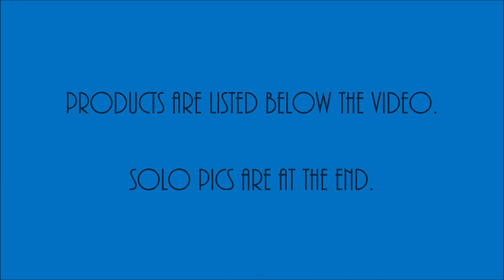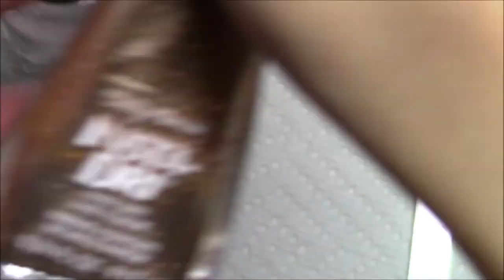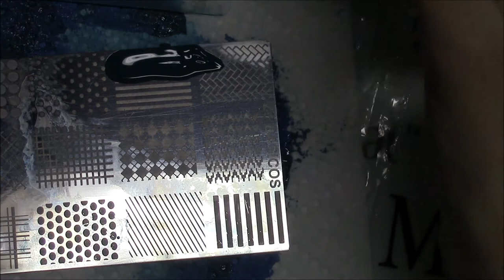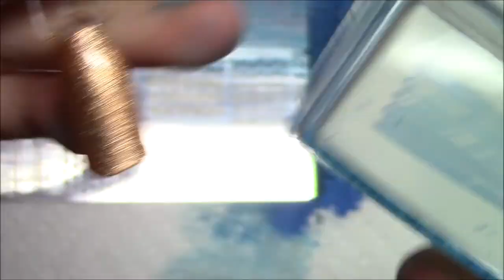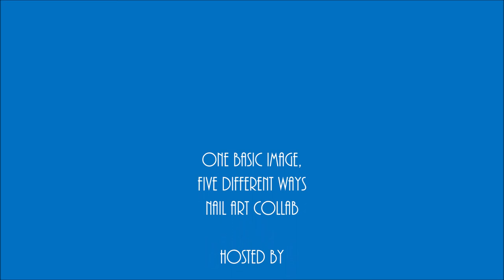One Basic Image, Five Different Ways Nail Art Collab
Mom is hosting.

Links:

Products:
Sally Hansen "Go For Gold"
Bundle Monster Stamping Polishes "Crystallized", "Cosmic Latte", and "Teardrop"
ZZ Stamping Plate "Basicos"
Normal stamping stuff